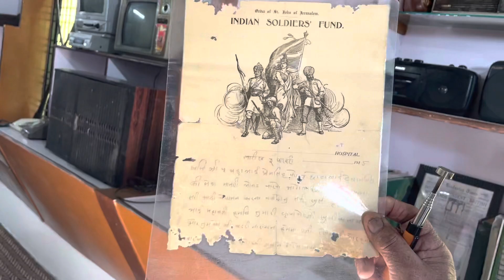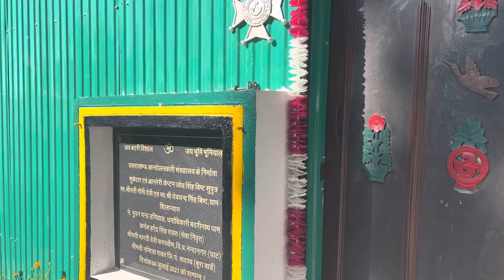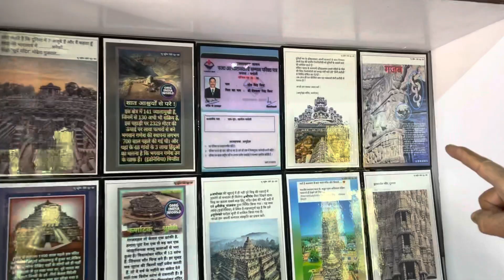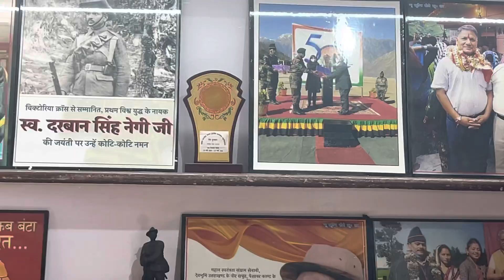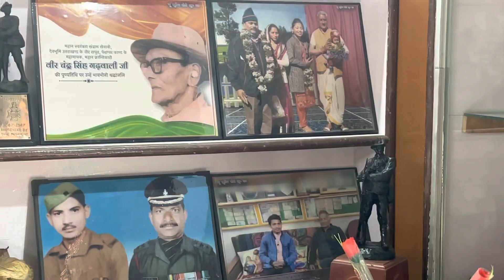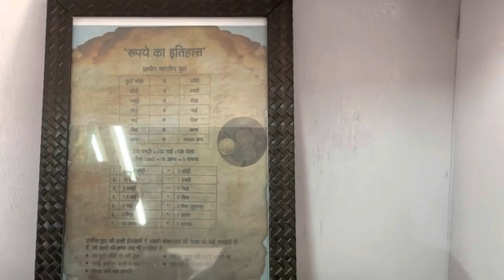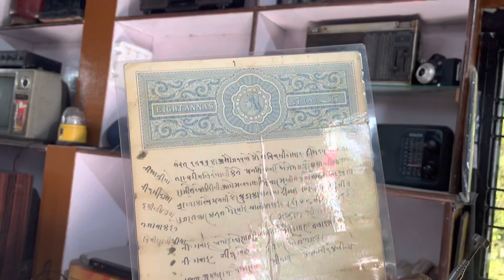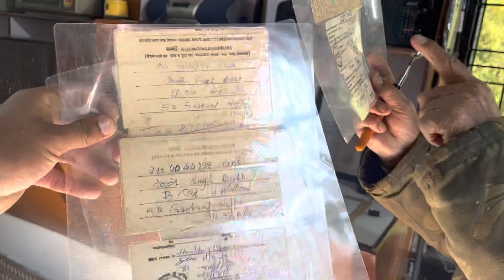Museum In Uttarakhand | Uttarakhand Andolankari Sangrahalay Chamoli | part -1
(Uttarakhand Aandolankari Sangrahalay )    Museum in Chamoli Garhwal.